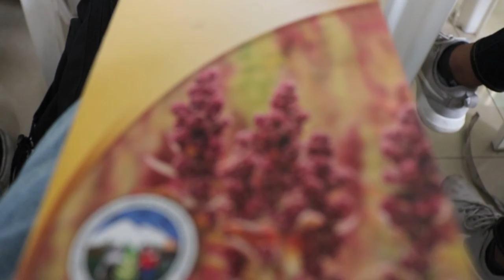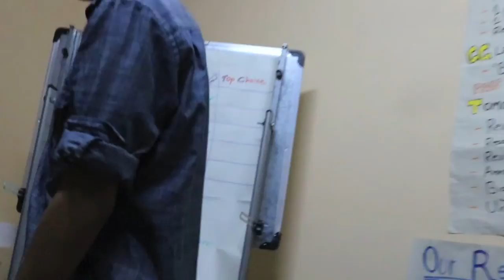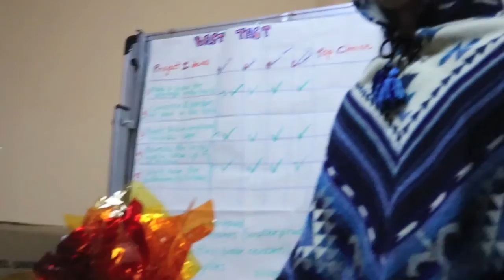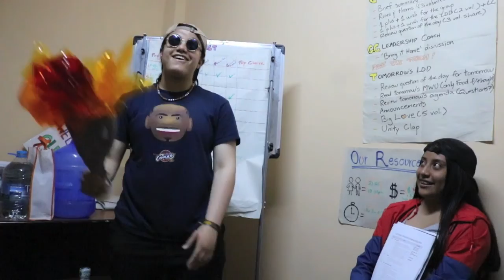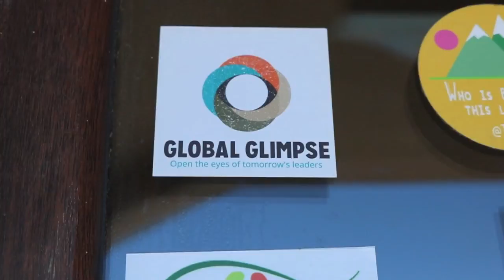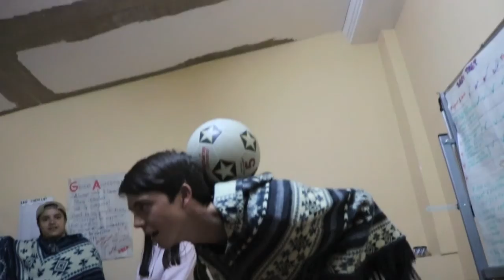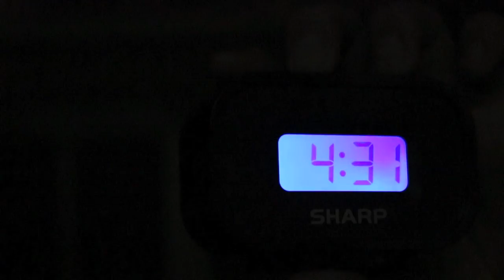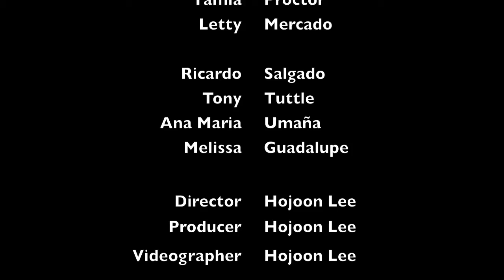Global Glimpse 2017 RB2A - "Poncho Gang" A Documentary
From June 11-June 25 of 2017, I joined a group of upcoming seniors on a once in a lifetime trip to Riobamba, Ecuador. The organization that made this all possible was Global Glimpse. They are an organization who's goal is to train the leaders of tomorrow and open their eyes to new knowledge and priceless experiences. Check them out at globalglimpse.org!